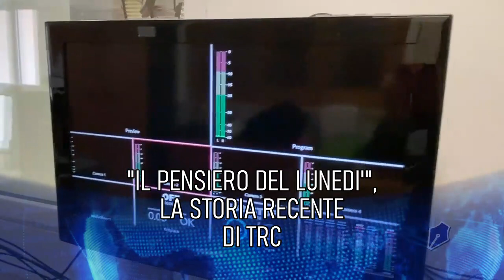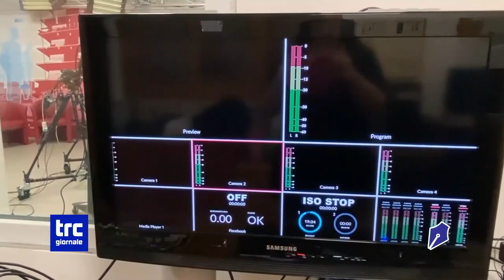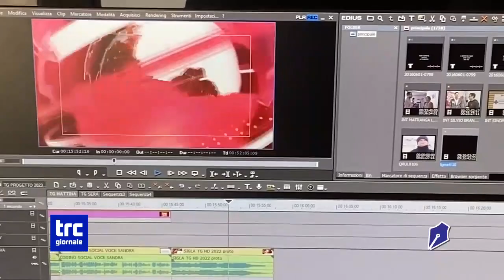TG SERA 20 NOVEMBRE 2023